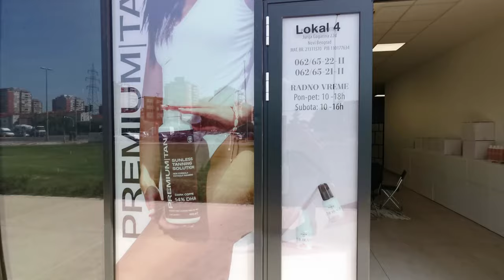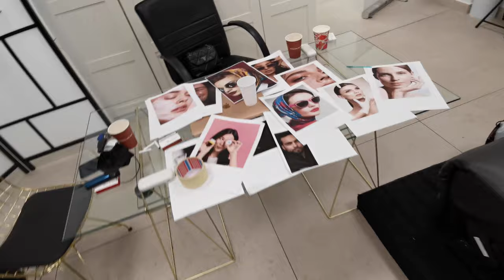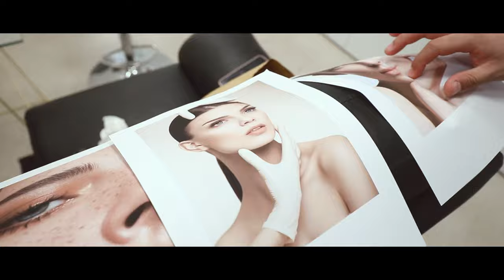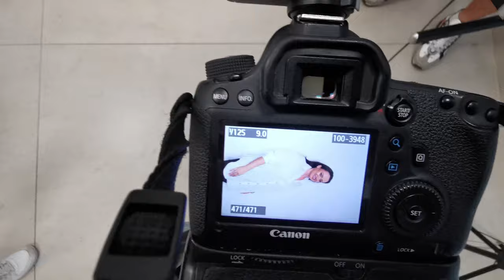TEZAK POSAO, ALI LAGAN KLIJENT?!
U ovom video gledate behind the scenes sa jednog zanimljivog fotografisanja!

Opet hvala Andreju sto se iscimao da mi snimi malo BTS